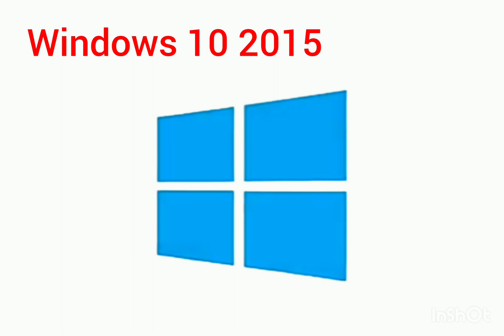evolution of microsofts 1985-2021